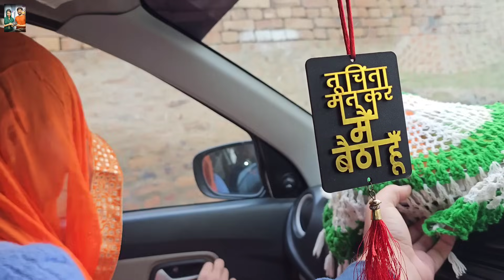desi vlog क्यों बदलना पड़ा हमे हॉस्पिटल 🤒 डिलीवरी तक वही चलेगा इलाज 🥰 आंटी ने बताया दूसरा डॉक्टर 😊